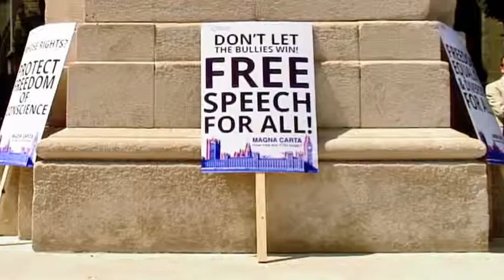Voices For Justice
Justice, freedom and democracy. Our very foundations. Gifts from God and history. All crumbling. Watch this. And rise up.